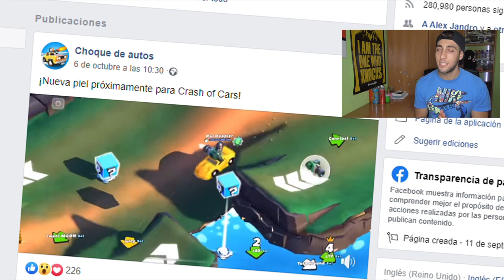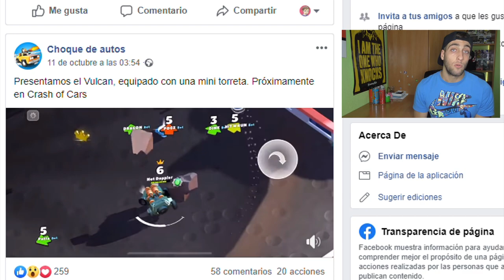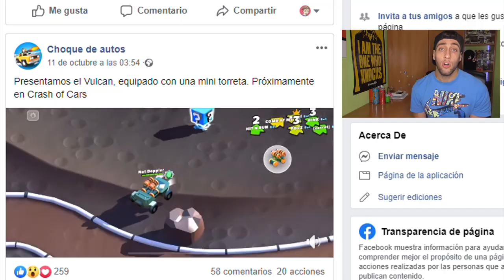¡¡NUEVA ACTUALIZACIÓN MUY PRONTO!! Y TRAE ALGO MUY ESPERADO... 😍 | CRASH OF CARS